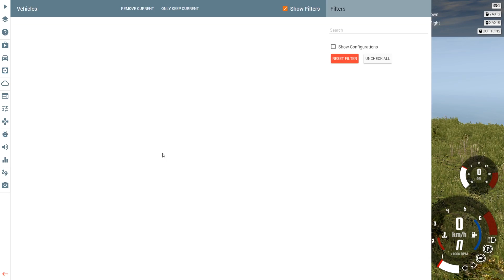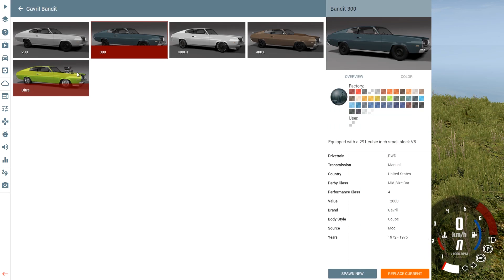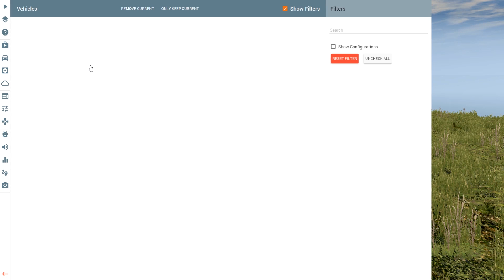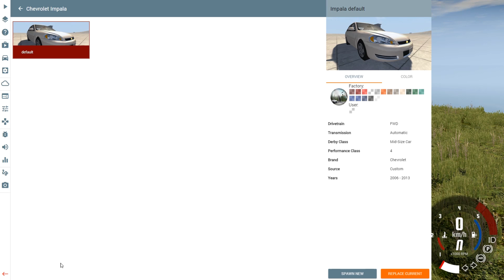BeamNG Drive I BIS ZUM STRAND #935 [Alpha]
Ach ja, die Klippen von BeamNG. Gibt es einen besseren Ort um gewaltsam in einem Autounfall zu sterben? :D